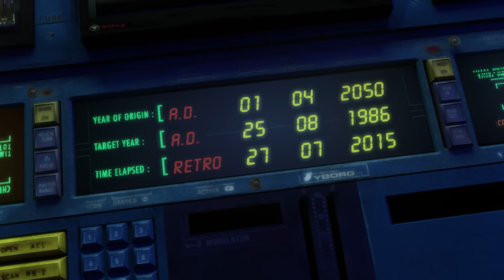Iron Maiden - Speed Of Light (Official Video)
The Official Video for Iron Maiden -  Speed Of Light

Taken from Iron Maiden's 16th studio album The Book Of Souls released in 2015, which featured the singles "Speed of Light" & "Empire of the Clouds"

 Written by Dickinson/Smith

 ABOUT IRON MAIDEN:
Iron Maiden are an institution. Over the course of six decades they have come to embody a spirit of fearless creative independence, ferocious dedication to their fans, and a cheerful indifference to their critics that’s won them a following that spans every culture, generation, and time-zone. A story of gritty determination and courageous defiance of the naysayers, theirs has been an adventure like no other.

The band’s immense discography includes the studio albums ‘The Number Of The Beast’, ‘Piece Of Mind’, ‘Powerslave, ‘Somewhere In Time’, ‘Seventh Son Of A Seventh Son’, ‘Fear Of The Dark’, ‘The Final Frontier’ and ‘The Book Of Souls’ which have spawned many classic hits as ‘The Trooper’, ‘Wasted Years’, ‘Hallowed Be Thy Name’, ‘Wasting Love’, ‘Run To The Hills’, ‘Aces High’, ‘Rime Of The Ancient Mariner’ and ‘2 Minutes to Midnight’.